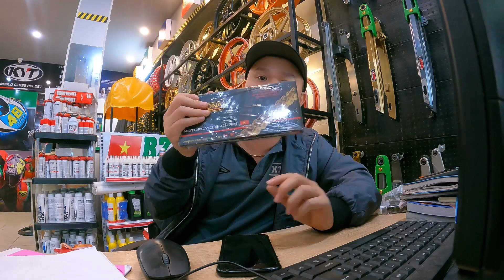X135SHOP | Live Stream tư vấn Nhông Sên Đĩa ae thay cuối năm